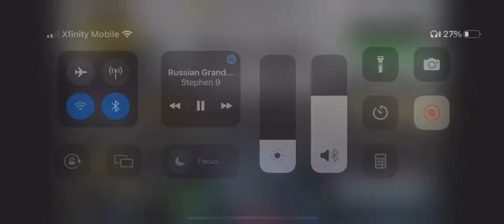Lap 1 Carnage at Russia!! - Russian Grand Prix